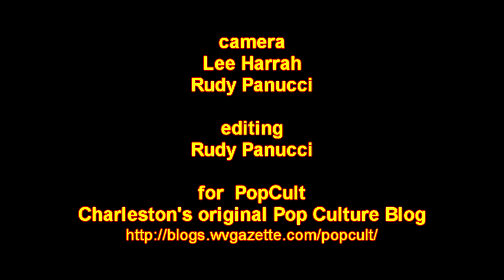"Trouble" (NSFW) from School Girl Zombies from Hell High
This is a preview song from The Contemporary Youth Arts Company's new original musical comedy by Scarpelli-Kehde, “School Girl Zombies from Hell High”.

A scientific experiment gone wrong turns an entire school into an endlessly recurring last dance where everything keeps falls apart.

Janna Bailey, Devin Eliot, Juliana Spradling, Winter Wilcox, Olivia King, Anna Poole, Shelbi Clark, Madison McGhee, Tess Lucas and Katie McNulty, take on the title
roles
With Rick Fleenor as Doc, Molly Means as Rachel, Nik Tidquist as Zeke, Siercia O'Brien as Tiff, Mandy Petry as Principal Grifte.
Jeremy Drake, KW Morrison, Gage Snodgrass, Austin Lowe and Maddy Gourevitch round out the cast.

This original romantic musical comedy, best described as “Beach Blanket Bingo” meets “Night of the Living Dead”, features music by Mark and David Scarpelli with book and lyrics by Dan Kehde., Choreography by Rob Royce.

Performances are
Thurs. Sept. 25 - Sat. Sept.27, 8PM
Sun. matinee Sept. 28, 2PM
and
Thurs. October 2 thru Sat. Oct. 4, 8PM
at the WVSU Capitol Center Theater
123 Summers St, Charleston.

Tickets available at the door
$15 adults
$8 Students and seniors